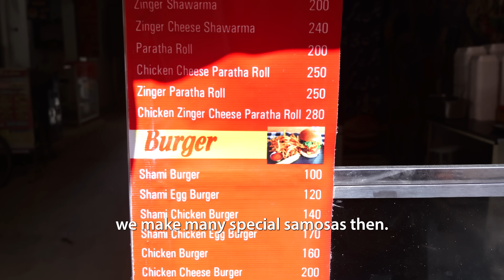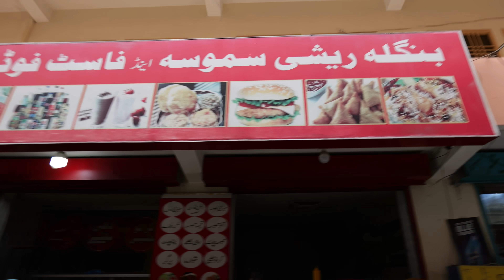This Pakistani Thrives Selling Samosas for 11-Cents Each! | MasterClass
Meet Pakistan's Samosa King and join me for an exclusive behind-the-scenes tour of his bustling shop! Discover how these delicious samosas are crafted, fried to perfection, and served to his loyal customers. Get ready to experience the artistry and passion that goes into every bite of these iconic snacks!

Try Kamal's samosas at the Bangladeshi Samosa Center in Abbottabad, Pakistan,

A samosa is a famous savoury pastry found in Indian cuisine and across various cultures in South Asia, the Middle East, and Africa. It consists of a triangular or tetrahedral-shaped dough shell, typically made from maida (a type of fine flour) or whole wheat flour, stuffed with a filling that can include spiced potatoes, onions, peas, lentils, ground meat (like lamb, beef, or chicken), or even cheese.

The filling is usually flavoured with spices such as cumin, coriander, turmeric, chilli powder, and garam masala. After stuffing, the samosa is sealed and deep-fried until it achieves a crispy, golden-brown exterior. It's often served with chutney, like mint, coriander, or tamarind, and is enjoyed as a snack or appetizer.

00:00 How we met in Pakistan
01:24 How Samosas are made
03:54 Success story
06:28 Frying samosas
09:08 Taste test

3) WANT TO TRAVEL TO INDIA?

4) WANT TO LEARN HINDI हिन्दी?